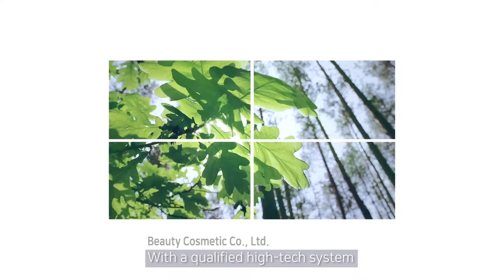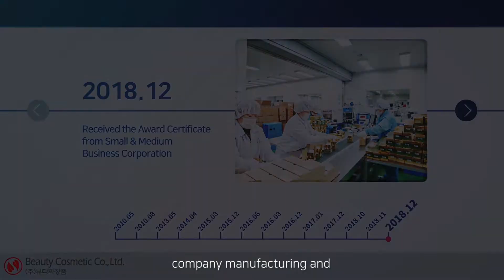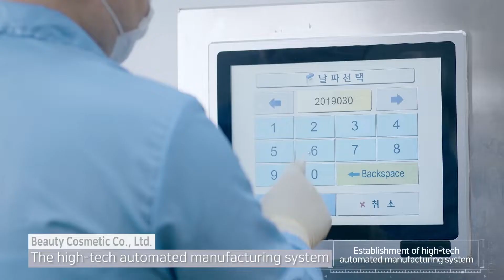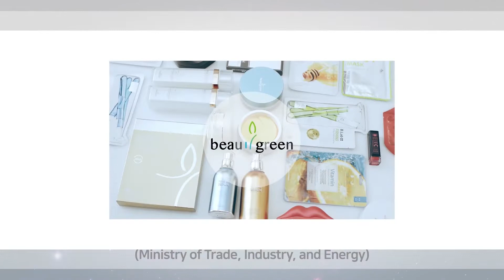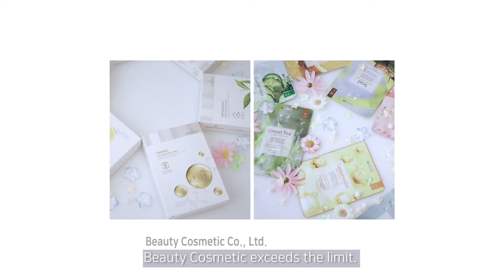Beauty Cosmetic Co., Ltd.